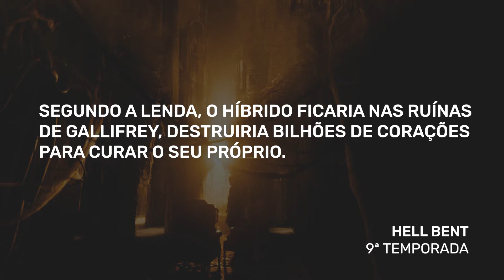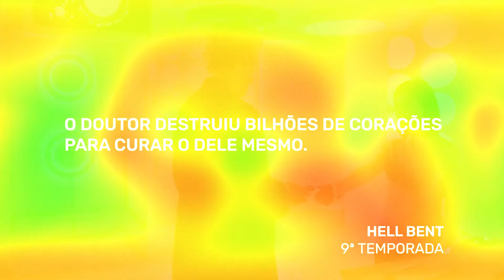EXPLICANDO DOCTOR WHO: O HÍBRIDO | 9ª temporada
A 9ª temporada criou um grande mistério sobre uma criatura chamada HÍBRIDO.